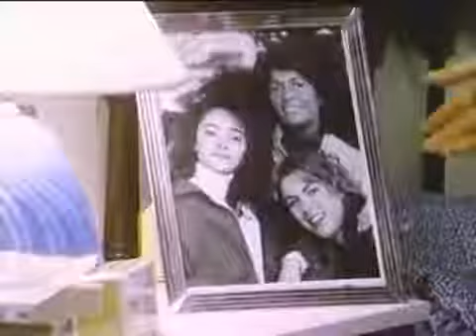Anillos de Oro 1x03 A Corazon Abierto.avi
Anillos de oro fue una serie española de televisión, de 13 episodios, dirigida por Pedro Masó y escrita por la guionista y actriz Ana Diosdado. La música de la serie fue compuesta por Antón.